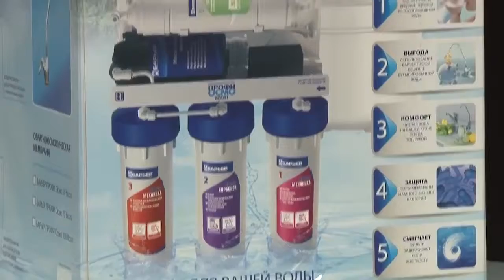Барьер Профи Осмо Boost